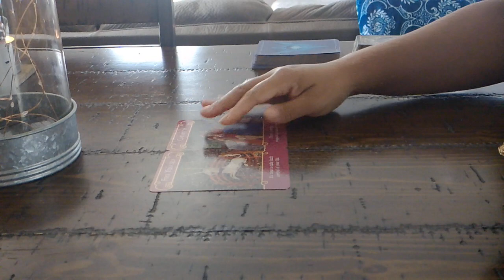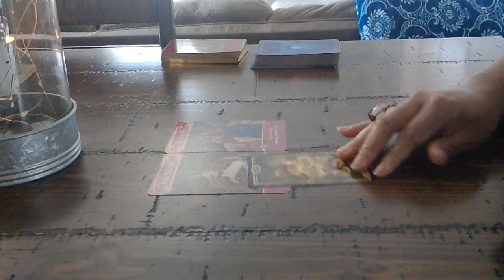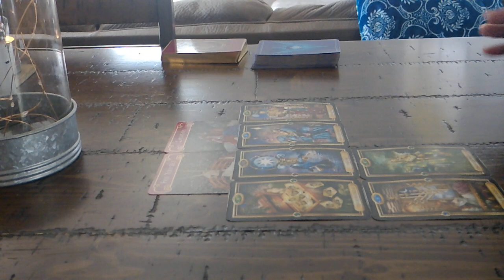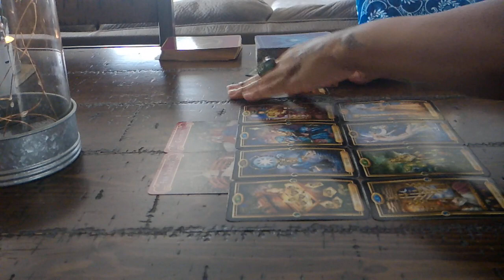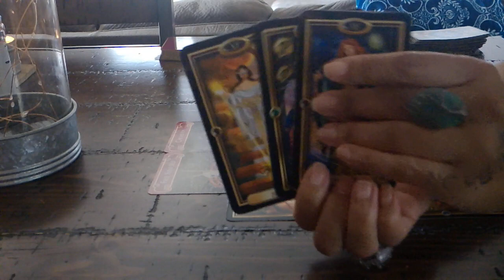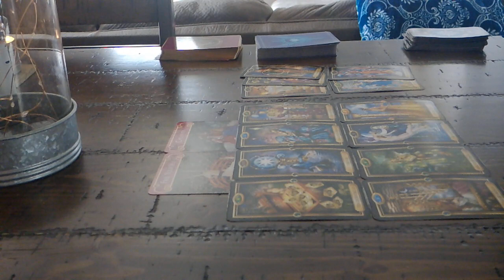ARIES LOVE~FEB. 15-16~THEY THINK ABOUT YOU ALL THE TIME